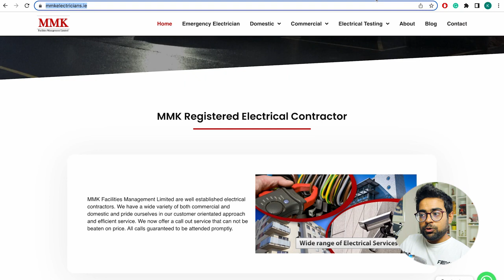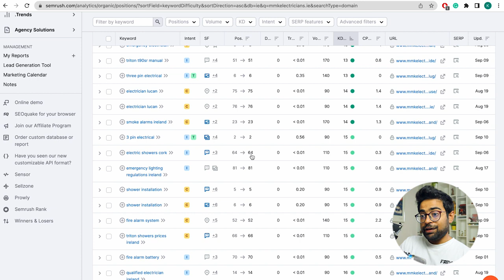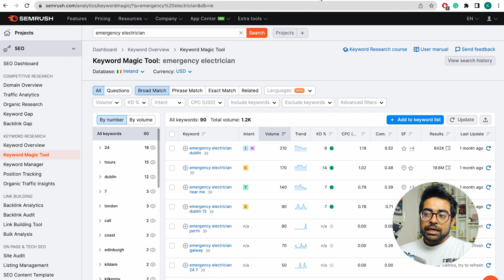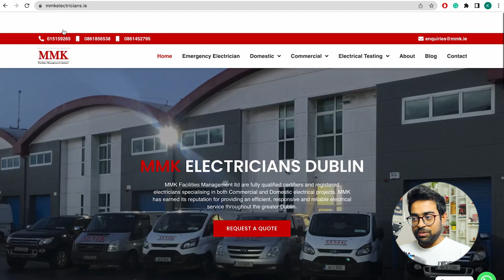KW Research for a Service Business SEO Basics Lesson 10 SEO Course Bangla - Khalid Farhan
🚀 Hostinger: Your All-in-One Web Toolkit

✔ Lightning-Fast Hosting
(99.9% uptime, free SSL, 24/7 support)

Build your dream site today KW Research for a Service Business SEO Basics Lesson 10 SEO Course Bangla - Khalid Farhan